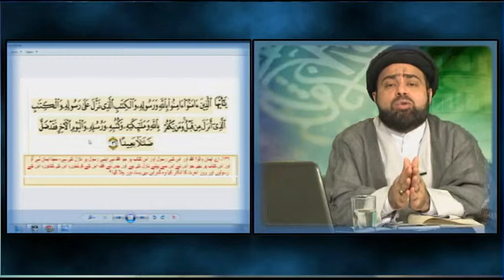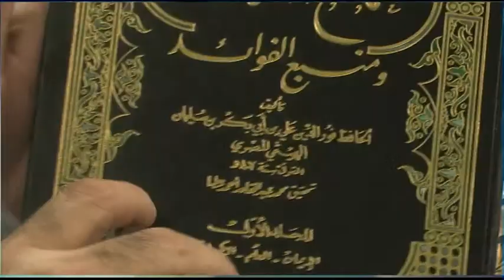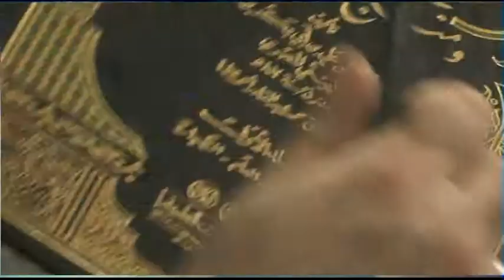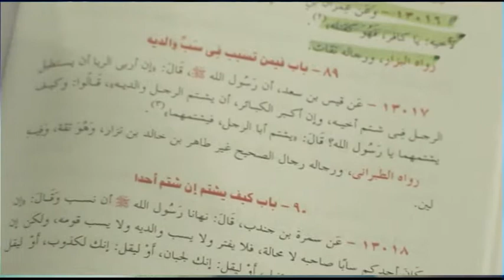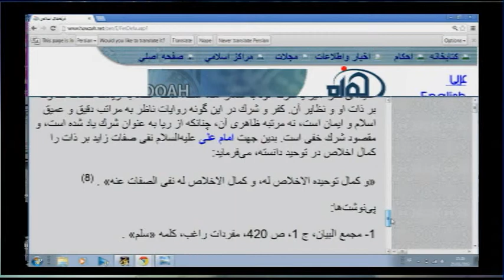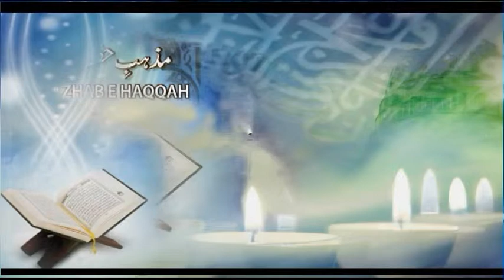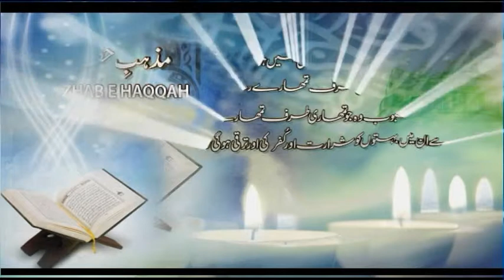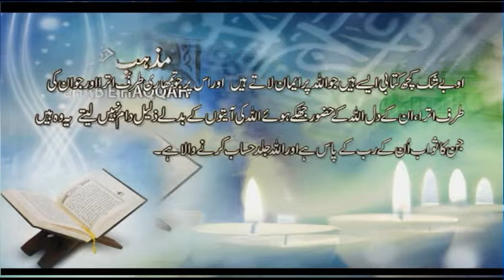MAZHAB E HAQQAH 25 02 13